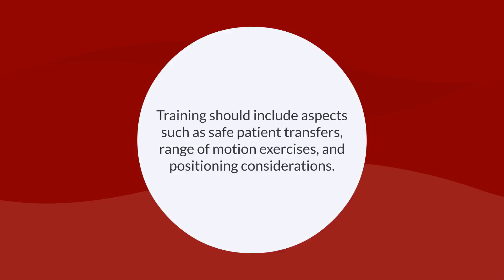5 Keys for Assisted Living Facility Training Programs - (877) 226 - 1027 - Caitlin Morgan Insurance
Key Topics for Assisted Living Facilities to Implement in Their Training
Caitlin Morgan specializes in insuring assisted living facilities and nursing homes and can assist you in providing insurance and risk management services for this niche market.

Caring for seniors is a specialized part of the healthcare industry. This healthcare sector requires a unique skill set on the part of caregivers, and also requires numerous specialized facility operations. With the ever-changing face of the healthcare industry, new regulations and practices continue to evolve, forcing care facilities to adapt or to perish.

Caitlin Morgan Insurance Services
5875 Castle Creek Parkway North Drive
Suite 215